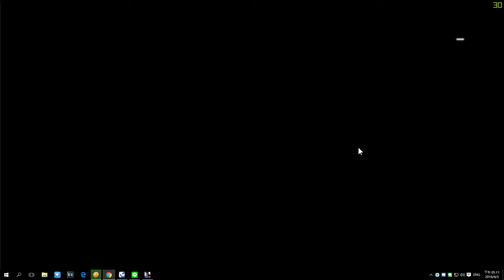『A.NO』戰地風雲4 - 麥當勞歡樂送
神翔玩坦克
878787
還是亂亂玩最放鬆 這種感覺超棒的
白目翔
▼ Follow『A.NO PREMIUM』★

►音樂名稱：♫
［請使用1080p60 HD高畫質播放此影片］